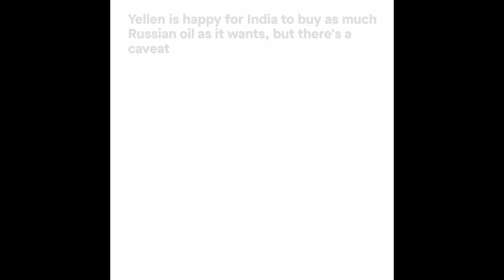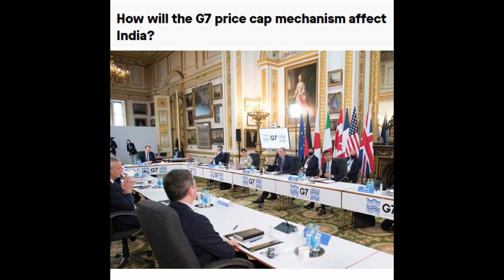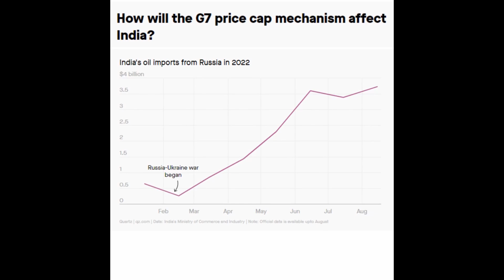ரஷ்யா விவாகரத்தில் இந்தியாவிடம் அந்தர் பல்டி அடித்த அமெரிக்கா.!|USA About India Oil From Russia